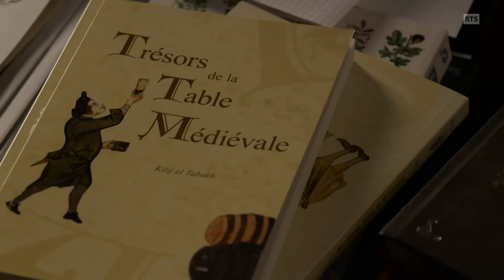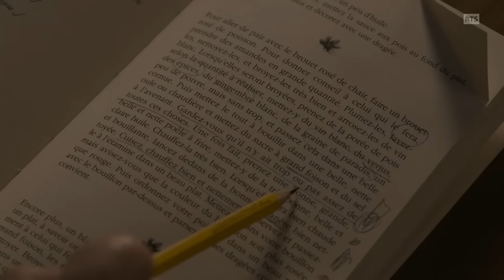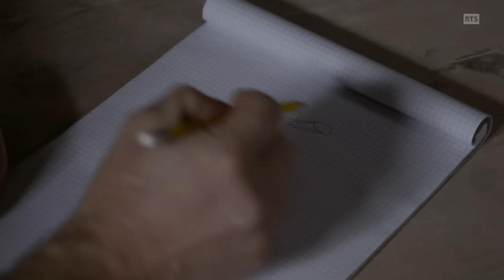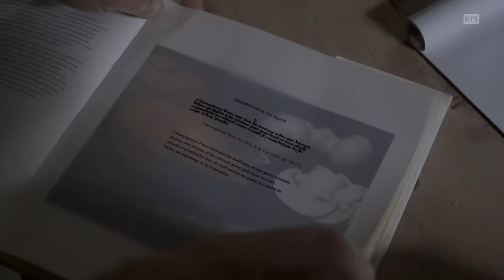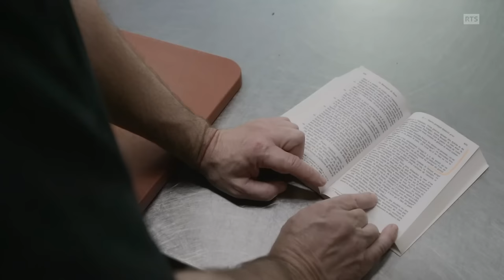Pierre cuisine les mets oubliés du Moyen Âge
Pour Pierre Chatelain, réaliser des recettes aux saveurs de la cuisine médiévale, c’est une quête sacrée qui relève du bonheur. Il faut du cœur et une détermination sans failles pour faire renaitre les mets de nos ancêtres. Avec des produits purs, de saison, locaux, il veut surprendre nos papilles et nos esprits avec des saveurs inconnues qui nous font passer les portes du temps.

Passe-moi les Jumelles a suivi ce personnage haut en couleurs dans les coulisses du monde de la terre et de la musique.

Passe-moi les jumelles du 9 février 2024, une émission de la Radio Télévision Suisse.

"Saveurs médiévales", un reportage de Ventura Samarra

Image: Marc Zumbach
Son: Benedikt Fruttiger
Montage : Elisa Gardini
Réalisation : Ventura Samarra
Illustration sonore : Sébastien Fawer
Mixage : Edgard Biondina
Etalonnage : Anne-Laure Sacher
Eclairagiste : Alain Dubouloz

Avec la participation de :
Pierre Chatelain, Magali Allier, Nicolas Oberson, Nathalie Oberson, David Matthey, Antoine Diaz,  Eric Angehrn, Son Amie, Monica Aeby, Pierre Aeby, Yann Châtelain, Mira Morgado, Noémie Morgado, Laura Espada, Pierre André Hinni, Blaise Pochon, Christophe Varrault et Arnaud Molin.

Nous remercions :
Gaëtan-Paul Brügger

Avec le soutien de :
Restaurant l’Arboulastre

Lieux de tournage :
Grandson, Estavayer-Le-Lac, Corcelles-près-Concise